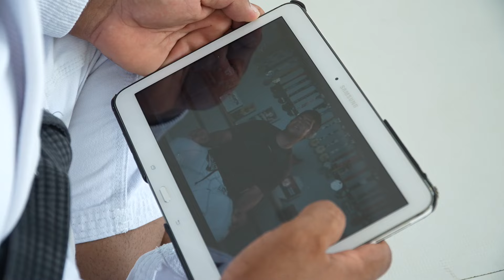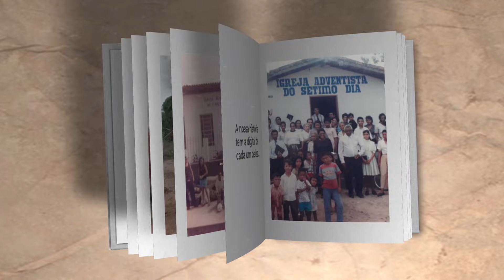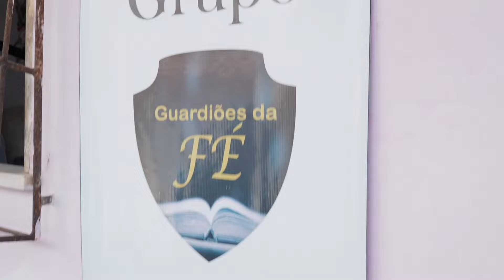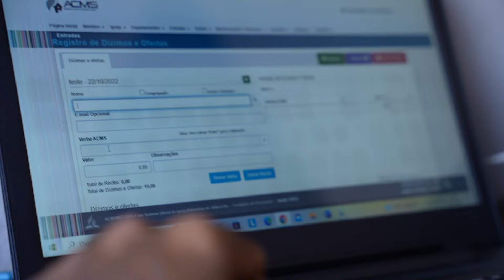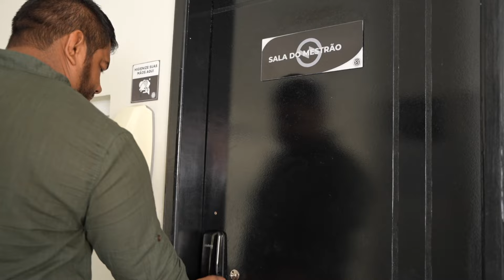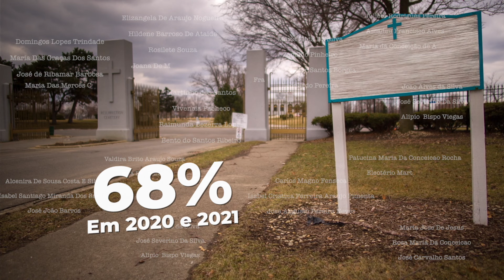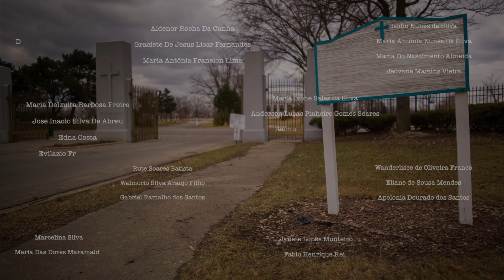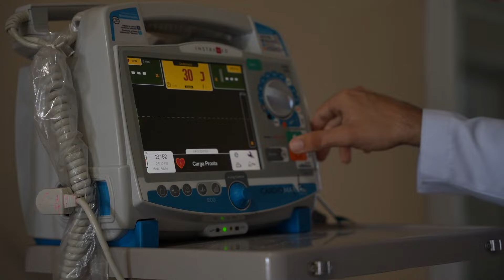Vídeo Relatório Quadrienal 2022 | AMa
Vídeo Relatório IV Assembleia Ordinária da Associação Maranhense.

Este vídeo é uma reedição do material apresentado ao vivo. Na medida do possível, foram adicionados elementos que compuseram a apresentação - efeitos complementares- , buscando manter  a essência do material.

Efeitos complementares:
Projeções em outras telas, contando a história da igreja - 3'
Projeções em outras telas na homenagem às pessoas que faleceram em 2020/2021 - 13'50"
Batismo ao vivo - 14"05
Música ao vivo - 20'30"